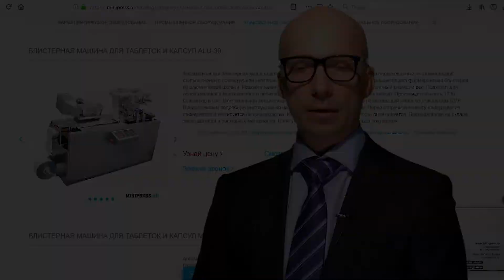Таблетки покрытые оболочкой пентоксила, дой пак купить Minipress.ru